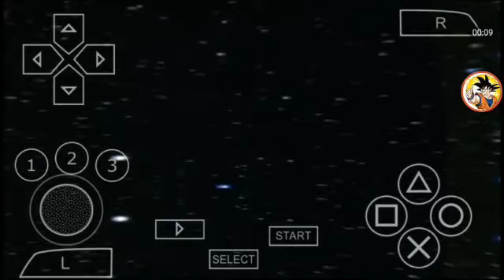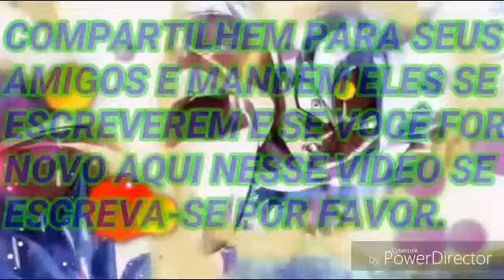Goku Deus ssj vs Vegeta Deus ssj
Comentem nos comentários quais batalhas vcs querem que eu faça